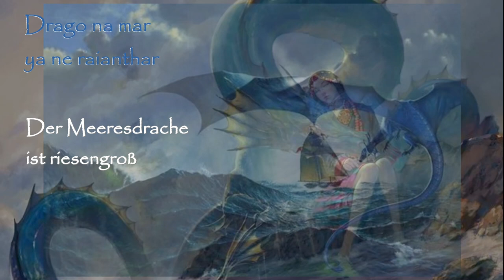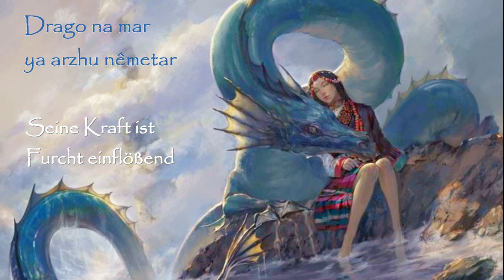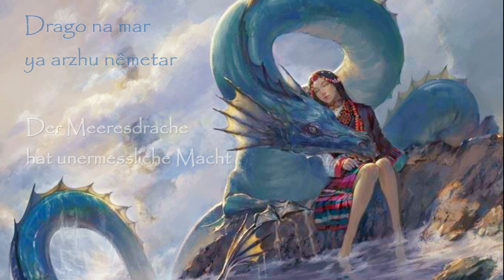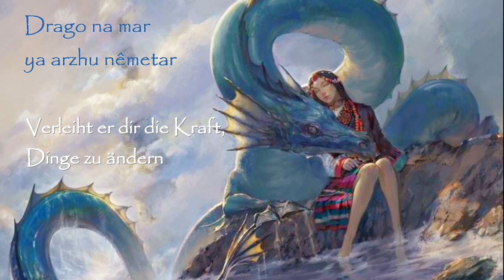Drago na mar (Der Meeresdrache)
Hier ein Beitrag zum  Thema "Meeresdrachen": "Drago na mar" aus dem Album "Songs of the Dragon" (2016). Vocals: Gitte Heger & Emerald. Remixed 2020.